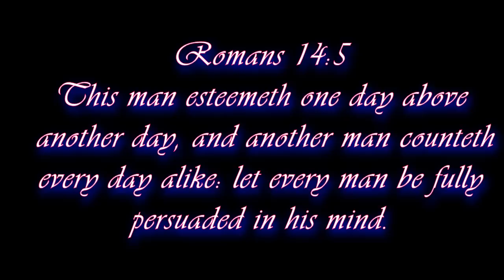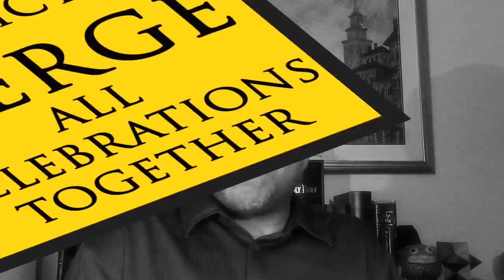Sunday or the Sabbath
Coming one day soon people, we are going to have to make  a choice. It's not as simple as you think though. When the powers that be tie in things like persecution, death, food, gain, it makes a difference for most.

You all will learn the truth one way or the other. Sunday law is coming and there is no way to stop it. It's part of prophecy being fulfilled.